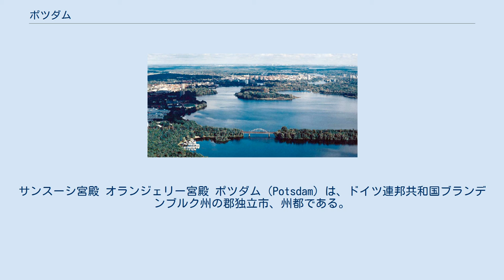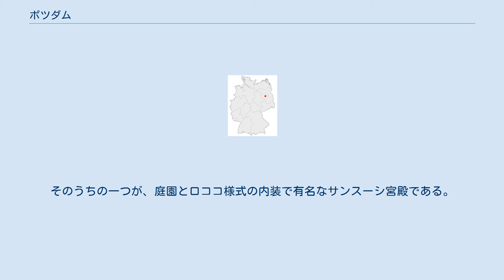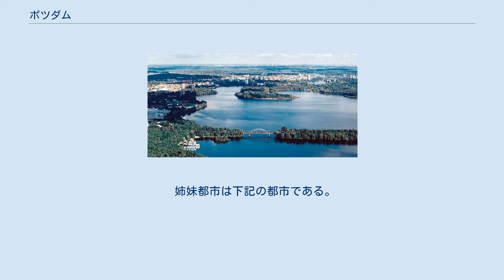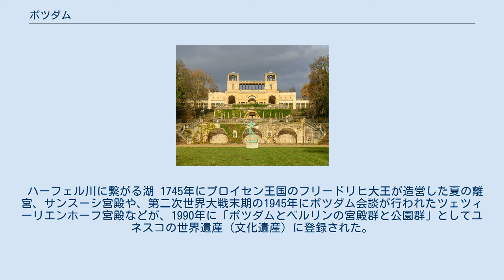ポツダム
サンスーシ宮殿 オランジェリー宮殿 ポツダム（Potsdam）は、ドイツ連邦共和国ブランデンブルク州の郡独立市、州都である。
 東ドイツ時代は、ポツダムを県都とするポツダム県が置かれていた。
 ドイツの首都ベルリンの西南に接し、ベルリンの中心街から約26kmである。
ベルリンとはSバーンでも結ばれている。
ハーフェル川が流れ、いくつかの互いにつながった湖がある。
 ゲルマン民族の民族移動時代後、スラヴ人が7世紀頃にHevelli部族の移住として入って来た。
神聖ローマ帝国皇帝オットー3世が土地をクヴェードリンブルクの修道院に授与した際、993年の文献にPoztupimiとして初めて記述されている。
1317年までは小さな町として記述されていた。
1345年に都市特権を得た。
1573年のポツダムは、人口2,000人程度の小さな市場町であった。
三十年戦争によって、ポツダムは人口の半分近くを失った。
 ポツダムの命運が劇的に変わったのは、1660年にブランデンブルク＝プロイセンの選帝侯フリードリヒ・ヴィルヘルムの狩猟館として選ばれてからである。
その後、ホーエンツォレルン家の宮殿が置かれるなどブランデンブルク＝プロイセンの拠点の一つとして発展した。
1685年、フランスでルイ14世がナントの勅令（1598年に定められていた宗教寛容令）を廃止してユグノーの迫害を図ると、フリードリヒ・ヴィルヘルムはポツダム勅令を発した。
これにより、ポツダムはヨーロッパ移民の中心地となった。
フランスのユグノーの亡命者のほか、ロシア、オランダ、ボヘミアなどから、移民がやってきた。
移民をひきつけたのは、勅令によるその宗教的な自由度である。
 壮大な建造物は、18世紀半ば、主にフリードリヒ2世の治世の間に建てられた。
そのうちの一つが、庭園とロココ様式の内装で有名なサンスーシ宮殿である。
他には、新宮殿やオランジェリー宮殿がある。
 戦前には、ドイツ映画人の別荘が多く建てられた。
1933年3月5日の国会開会式はこの地の衛戍教会で開会され、この日はナチス・ドイツ時代の始まりを象徴する日として「ポツダムの日」と呼ばれた。
 1945年4月14日から15日には大規模な空襲に見舞われた（ポツダム空襲）。
第二次世界大戦においてドイツが降伏した後、ツェツィーリエンホーフ宮殿で米、ソ、英の3首脳が集まりポツダム会談が行われた。
この会談でドイツをふくめたヨーロッパなどの戦後処理を決定するポツダム協定が成立し、また会議日程中には日本に対する降伏勧告・ポツダム宣言が発された。
 その後、日本がポツダム宣言を受諾したため、日本の降伏に関する言葉にしばしば「ポツダム」が使用される（ポツダム命令、ポツダム進級）。
 1991年にポツダム大学が創設された。
 姉妹都市は下記の都市である。
 ハーフェル川に繋がる湖 1745年にプロイセン王国のフリードリヒ大王が造営した夏の離宮、サンスーシ宮殿や、第二次世界大戦末期の1945年にポツダム会談が行われたツェツィーリエンホーフ宮殿などが、1990年に「ポツダムとベルリンの宮殿群と公園群」としてユネスコの世界遺産（文化遺産）に登録された。